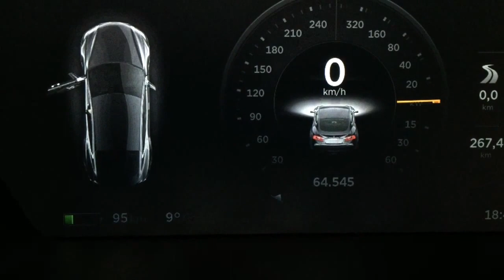Viaje a Hemsedal (Noruega) con el Tesla Model S - nov 2015